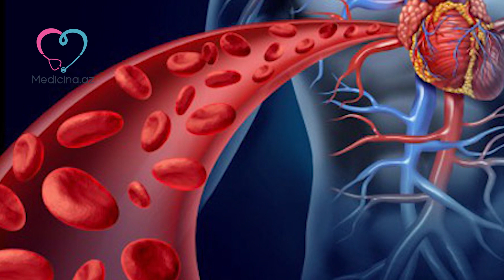Həkimlər açıqladı: Evə qapanmaq immuniteti çökdürə bilər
Karantin dövründə insanların sutkalarla evə qapadılması immunitet üçün zərərlidir. Günlərlə otaq havasında olan orqanizm, evdə hərəkətsiz qalmaqdan qan dövranı zəifləyən bədən küçəyə çıxdıqda soyuq və virus, bakteriyalara qarşı daha həssaslaşır.

Medicina.az xəbər verir ki, bunu rusiyalı həkimlər bildirib. Fizioterapevtlər ürək və ağciyər xəstələrinin, yaşlı insanların və uşaqların evdə qalmasının onların immun sistemində 1 aylıq yox, uzun müddət neqativ iz qoyacağını bildirir.

“Evdə yemək yeyib,çay içib, divanda oturmaqla günü keçən istər sağlam, istər xəstə insanın normal qan dövranından söhbət gedə bilməz. Durğunlaşmış qan dövranı tromb yaradır, ağciyərə, ayaqlara, ürəyə, beyinə normal qan işləmir. Qan isə orqanizmdə olan virus, bakteriya, mikrobları zərərsizləşdirmək üçün vacibdir.
İnsanlara məsləhət görərdik ki, gecə də olsa gəzmək üçün icazə alıb 2 saat açıq havada iti addımlarla yürüş etsinlər. Evdə isə gimnastika videolarına baxaraq, məşğələlər etsinlər. Balkonda çıxıb hər 2 saatdan bir 15 dəqiqə hava alıb, göz gimnastikası etsinlər. Gün ərzində ağır yeməklər yeyib uzanmasınlar.

TV-ə az baxsınlar. Dərindən nəfəs alıb vermə hərəkəti etsinlər. Masaj olunsunlar. Balkonda kürəyinizi və belinizi günəşə verin. Gündə bir dəfə kontast su altında çimin, bədəninizi ovxalayın. Az, lakin sağlam yeyin. Qocaları və uşaqları gündə 1 dəfə1 saat gəzdirin”